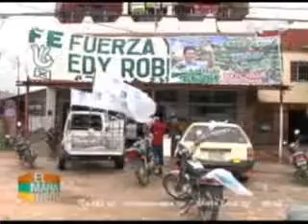Seis candidatos van por la Alcaldía de Montero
En el sector político del programa El Mañanero de la Red Uno, estuvieron los seis candidatos que pugnan por la Alcaldía del municipio de Montero.
Los candidatos son: Jorge Gonzáles del MNR, Fátima Ortiz del FPV, Edy Rodríguez de FE, Ingrid García de SOL, Victor Hugo Cabrera de Demócratas y Mario Baptista del MAS. Recordemos que Edwin Tupa de ASIP fue suspendido por el Tribunal Electoral.
Los partidos políticos hacen de todo para obtener el voto ciudadano. Los Demócratas regalan un par de pollitos y los emeneristas una bolsa de pororó; mientras que el resto de las agrupaciones, optan por entregar las tradicionales gorras y poleras.